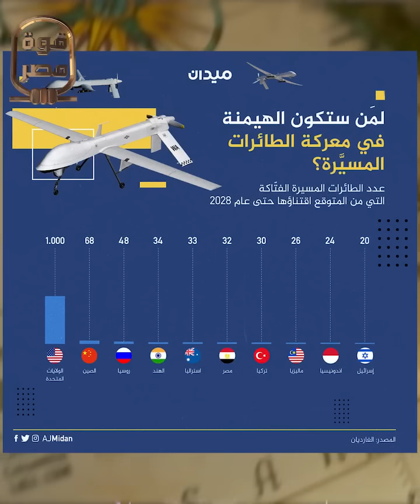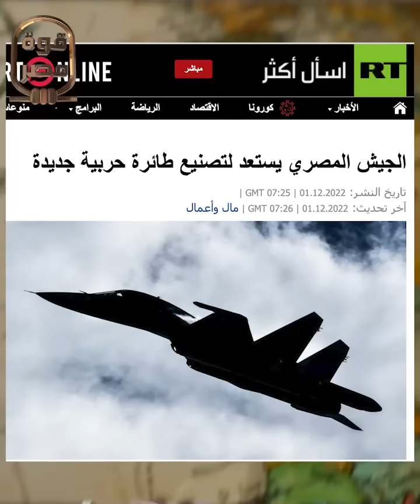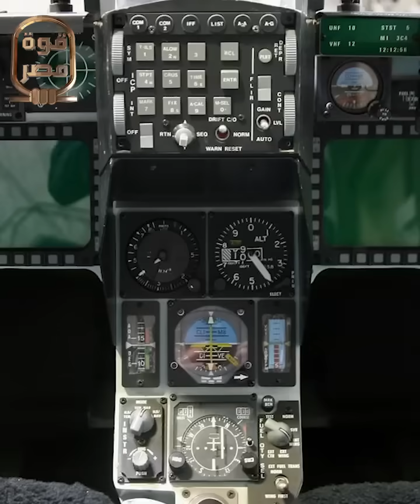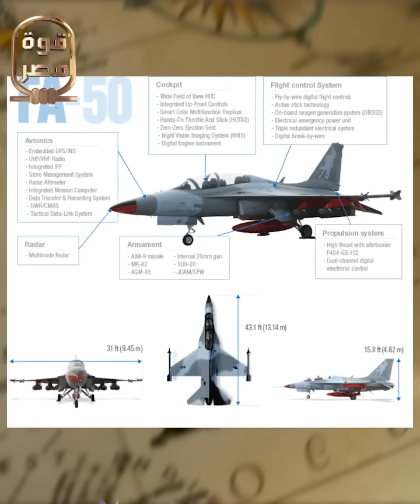قنبلة عسكرية تغير معادلات القوى في الإقليم! الجيش المصري يكشف عن إنتاج أول مقاتلة مصرية محلية الصنع!